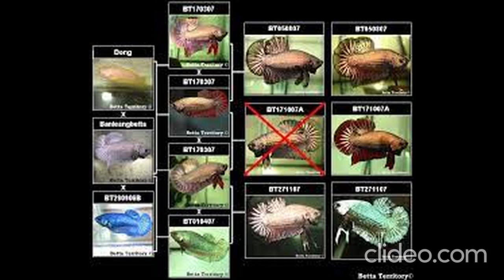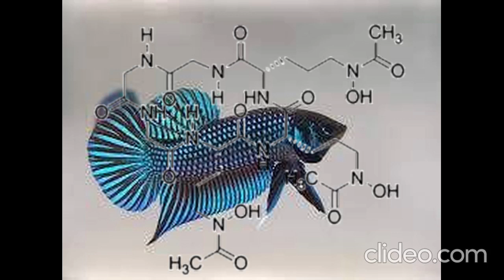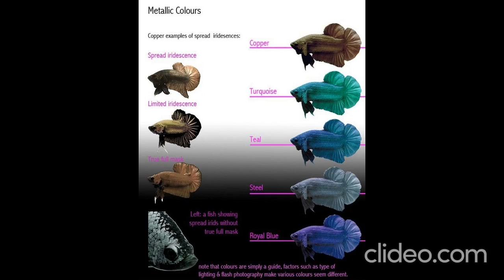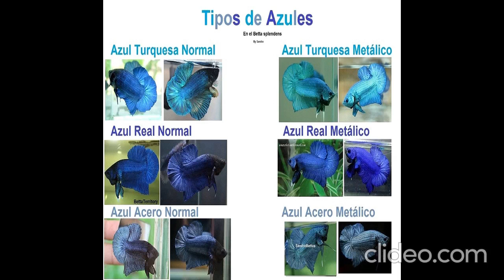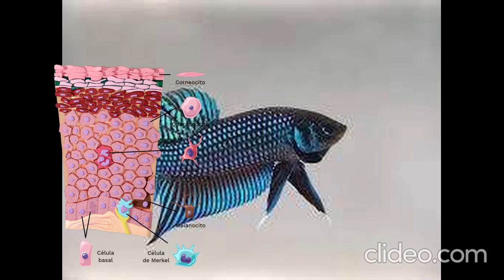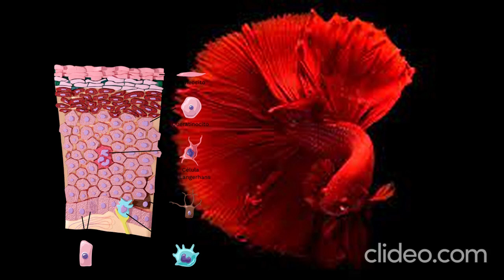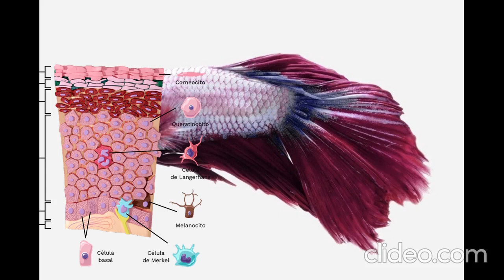Iridiscencia en bettas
Bettas